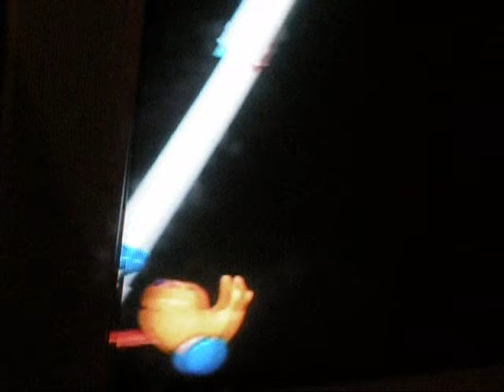Let's Watch Baby Neptune Discovering Water Part 8 of 9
Part 8 of Baby Neptune.